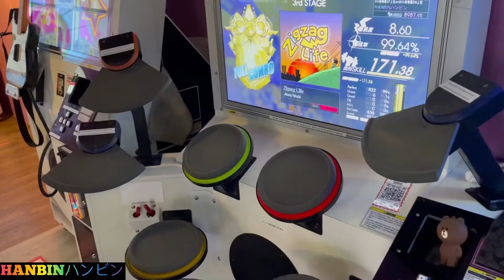GITADORA【ギタドラ】Zigzag Life (DrumMania Extreme) SS FULL COMBO!!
Zigzag Life by Jimmy Weckl

GITADORA DrumMania

HIGH-VOLTAGE Extreme 8.60